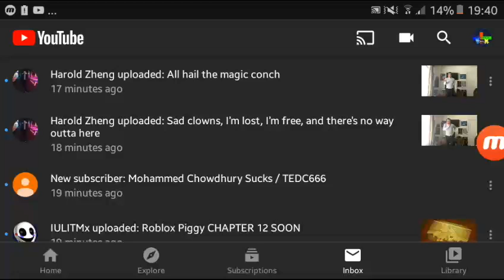Someone who spyscribed me? -_-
Note 1: just seriously guys, Mohammed Chowdhury Sucks / TEDC666 just spyscribed me, Are you kidding me?

Note 2: Do Not Put Age-Restricted Video! Youtube, Okay.

Note 3: Do Not Delete And Disable Comments Videos!

WARNING: If you Disliking My Videos, I will disable rating.

No Credit To Mohammed Chowdhury Sucks / TEDC666 for spyscribed me.